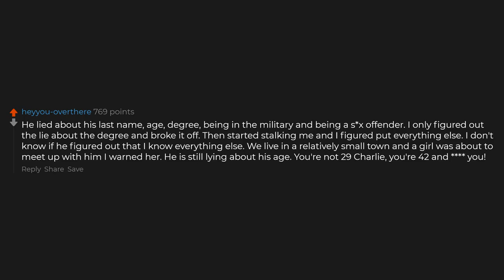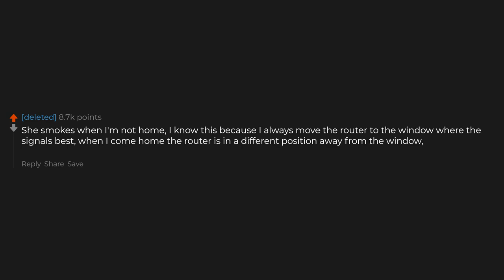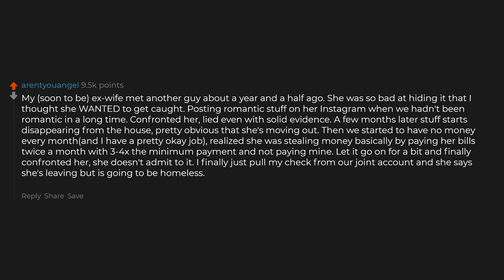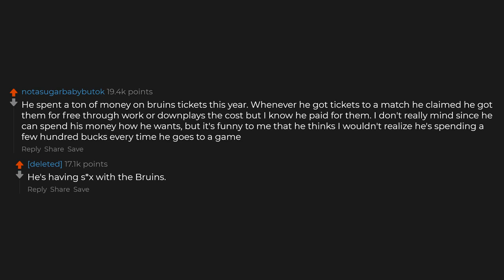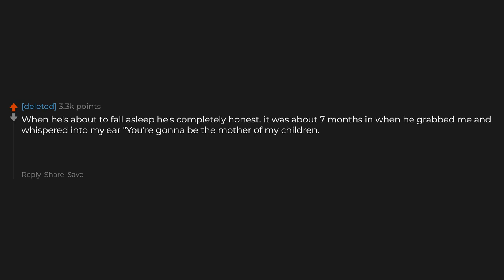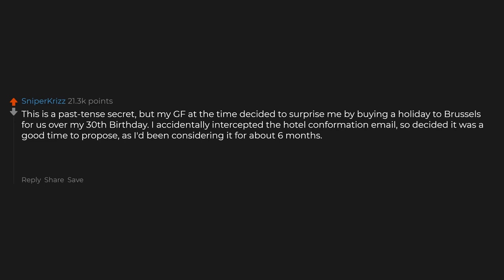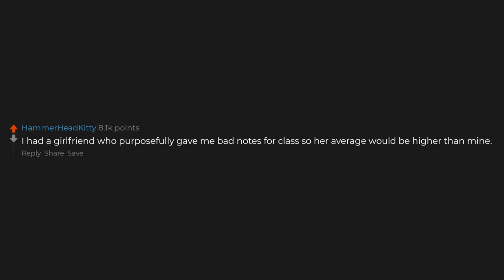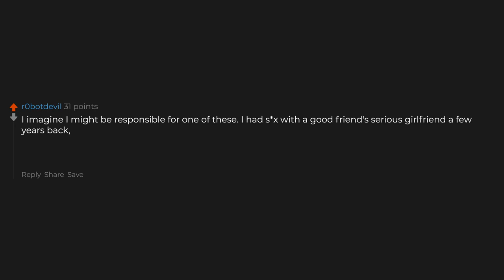What's The Worst Secret Your SO Is Keeping From You?